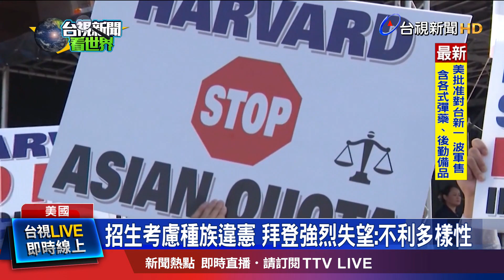招生考慮種族違憲 拜登強烈失望:不利多樣性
優秀學生擠破頭，想進美國哈佛大學。為了促進校園種族多元，哈佛等名門大學採行「平權措施」，對非裔和拉丁裔學生提供入學優惠待遇。不過，29號美國最高法院判決，把種族納入招生考量已經違憲。這項判決讓亞裔學生歡呼，但美國社會批評聲浪卻是排山倒海而來。